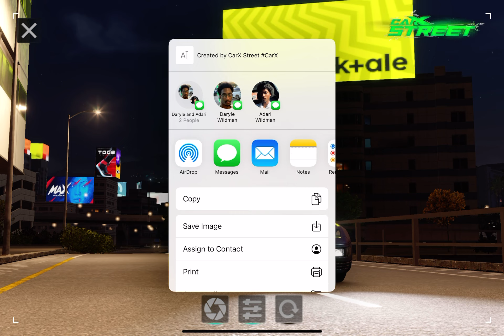Behind the scenes when I make car X street car delivery videos 😱